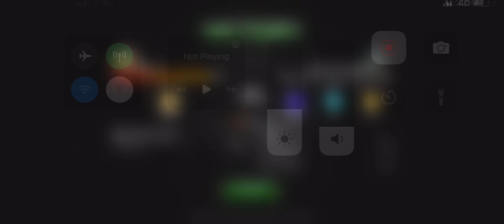Mojo takes on the Gauntlet - Dr Doom